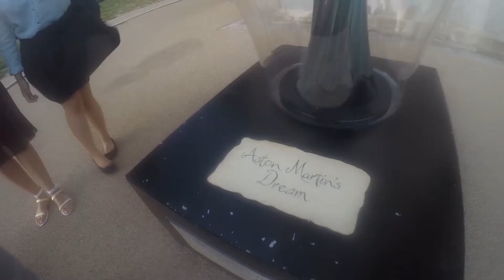A Sunday in The Life - UK Vacation 2016 - PART 14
A Sunday in the life.

Instagram & Snapchat: @jeyziness